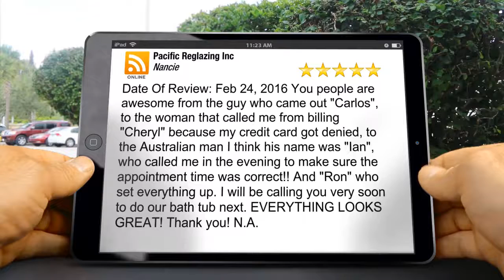Pacific Reglazing Inc Burbank Great Five Star Review by Nancie - Reglazing Reviews Los Angeles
Burbank's Pacific Reglazing gets yet another first-class review to add to its tub reglazing evaluations in Los Angeles to contribute to its bathtub reglazing reviews Los Angeles.
Some reglazing has actually been refinishing bath tubs, sinks, and counter tops in Los Angeles and Orange County for over twenty years.
Please register for our channel for the most recent info reglazing in Los Angeles.

lw.. mv SrUWdu63E9w OsIUYNxG7JI mvend